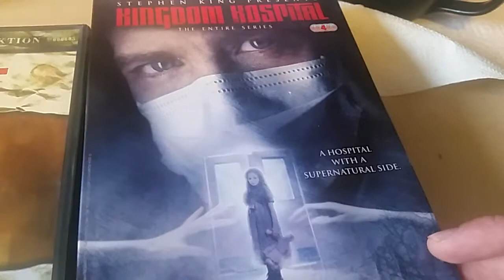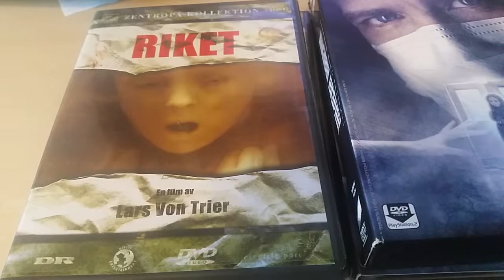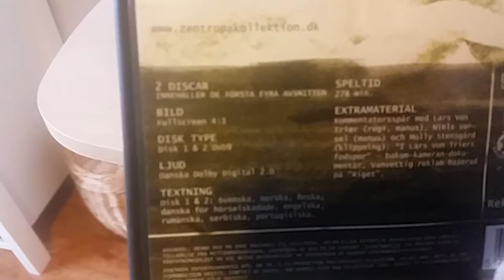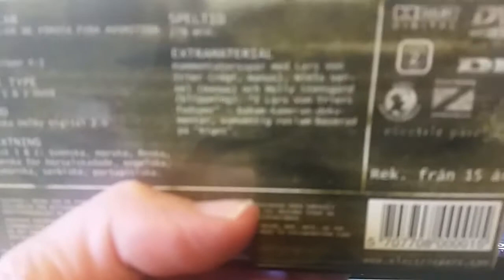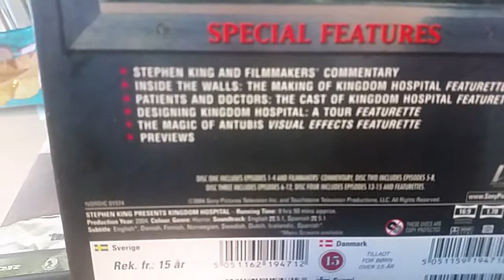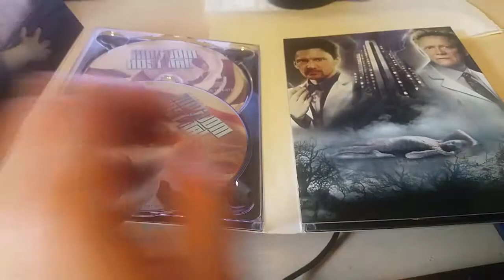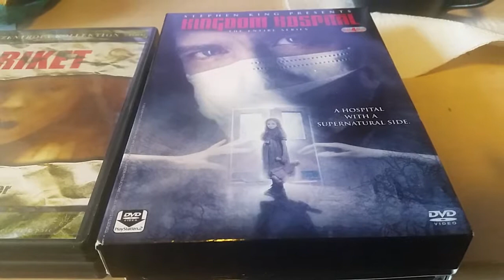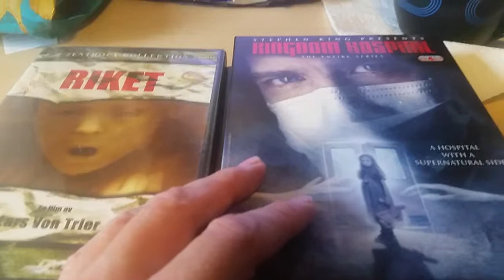Lars Von Triers Riket VS Stephen King Kingdom Hospital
Jag jämför dessa väldigt lika filmer.